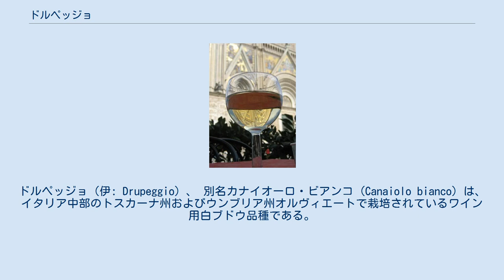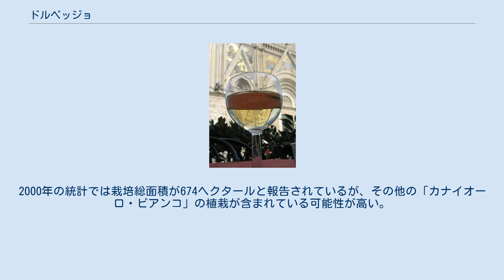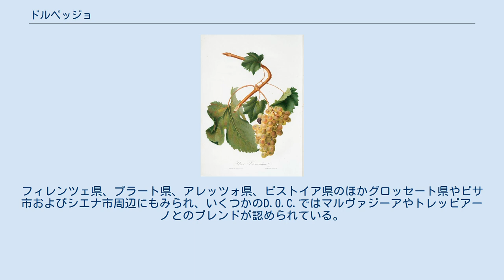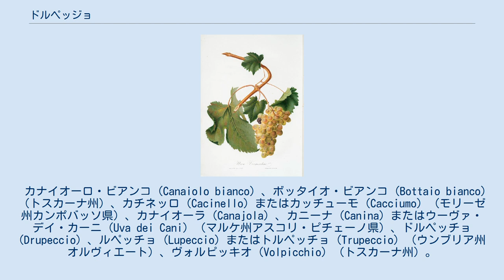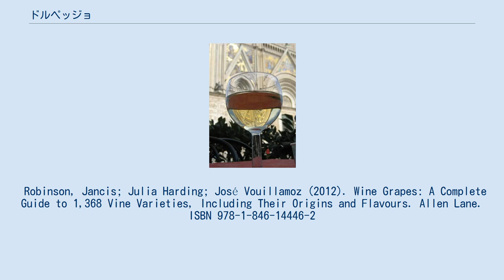ドルペッジョ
ドルペッジョ（伊: Drupeggio）、 別名カナイオーロ・ビアンコ (Canaiolo bianco) は、イタリア中部のトスカーナ州およびウンブリア州オルヴィエートで栽培されているワイン用白ブドウ品種である。
トスカーナの白ブドウ品種であるヴェルナッチャ・ディ・サンジミニャーノと混同されることが多い。
後者もカナイオーロ・ビアンコの別名で知られており、同じ畑で同一種のように扱われ、フィールドブレンドとなっている可能性もある。
 ドルペッジョは、複数の原産地統制呼称 (D.O.C.) 認定地域において使用の認められている品種であり、オルヴィエート DOC (Orvieto DOC) では通常トレッビアーノ・トスカーノ、グレケット (Grechetto) 、ヴェルデッロ (Verdello) 、マルヴァジーア・トスカーナとブレンドされるほか、バルコ・レアーレ・ディ・カルミニャーノ DOC (Barco Reale di Carmignano DOC) の場合は赤ワインおよびロゼワインにも使用され、サンジョヴェーゼおよびカベルネ・ソーヴィニヨンとブレンドされる。
また、ドルペッジョはヴィン・サントの生産にも使用が認められている品種ではあるが、ストローワイン作りに十分な程度まで干しブドウ化する力に乏しく、イタリアのデザートワインにこの品種名が挙がることは非常に稀である。
 ドルペッジョが混同されることの多いトスカーナの白ブドウ品種のひとつ、ヴェルメンティーノ ドルペッジョに関しては、トスカーナにおいて別名のカナイオーロ・ビアンコの名で登場したものが最古の記録であり、早くも1817年にはワイン生産に使用されていたことが記録されている。
カナイオーロ・ビアンコは、ピンク色の果皮をもつカナイオーロ・ローザ種とは異なり、トスカーナのワイン用ブドウ品種でキャンティにブレンドされることのあるカナイオーロの色素変異体ではない。
この品種の正確な起源は不明だが、2011年まで実施されたDNA型鑑定によって、トスカーナで栽培されている白ブドウ品種のうち少なくとも6種に対して「カナイオーロ・ビアンコ」の名称がつけられていたことが判明した。
なかでも最も有名なのは、ヴェルナッチャ・ディ・サンジミニャーノ種であり、同名のD.O.C.G.認定ワインに広く使用されている。
そのほかにドルペッジョと混同されることのある品種としては、ヴェルメンティーノや実質的に絶滅扱いとなっているトスカーナの品種、ズッカッチョ (Zuccaccio) などがある。
 ドルペッジョが栽培されているウンブリア州オルヴィエートの風景 ドルペッジョは、完熟する時期が中期から晩期にあたる品種である（キャンティにおいては9月下旬から10月上旬）。
果房の大きさは中程度、細身の円錐形で岐肩がある。
果実はやや小粒の円形で白みがかった緑色をしている。
白ブドウ品種にしては果皮が比較的に厚く、果実が干しブドウのような半乾燥状態にはなりにくいため、ヴィン・サントのようなパッシート (passito) タイプのストローワインに使用されることは、複数のD.O.C.において認められているものの、非常に稀である。
「カナイオーロ・ビアンコ」の別名をもつ品種はいくつかあり、特にトスカーナ州に多いが、Canaiolo bianco ARSIAL-CRA 402が唯一の正式なカナイオーロ・ビアンコのクローンであり、ドルペッジョはこのクローンにあたる。
 ドルペッジョは、イタリアの中部以外ではほぼ見かけることがない。
栽培されている地域は、トスカーナ州、ウンブリア州、ラツィオ州からマルケ州、モリーゼ州にまたがっている。
他のブドウ品種、とりわけトスカーナ州のヴェルナッチャ・ディ・サンジミニャーノとの混同があるため、正確な植栽数を知ることは困難である。
2000年の統計では栽培総面積が674ヘクタールと報告されているが、その他の「カナイオーロ・ビアンコ」の植栽が含まれている可能性が高い。
 オルヴィエートDOCのワイン 「本物の」ドルペッジョの植栽の大半はウンブリア州にみられ、同州のオルヴィエート DOCのワインにおいては、ドルペッジョが重要なブレンド用品種となっていることもある。
 以前のD.O.C. の規定では、トレッビアーノ・トスカーノ（現地名プロカニコ (Procanico) ）を主体とし (50–65%) 、ヴェルデッロを15–25%使用するが、残りの20–30%の枠でグレケット、マルヴァジーア・トスカ...